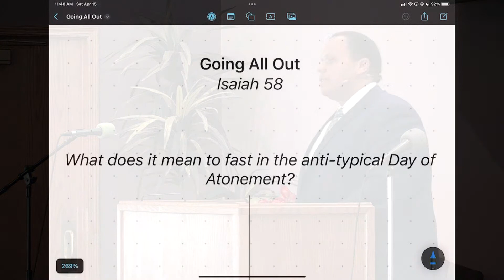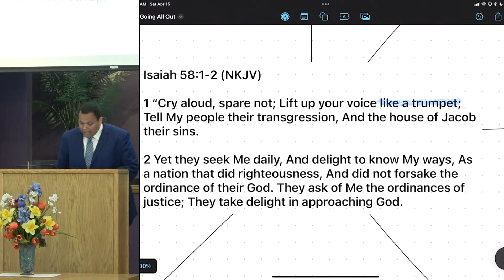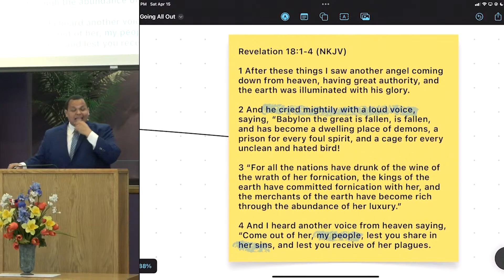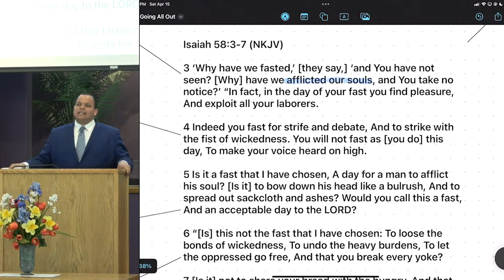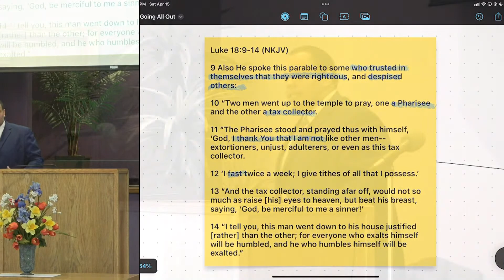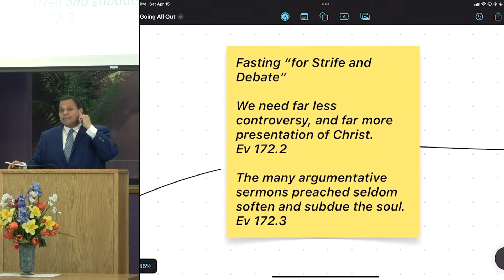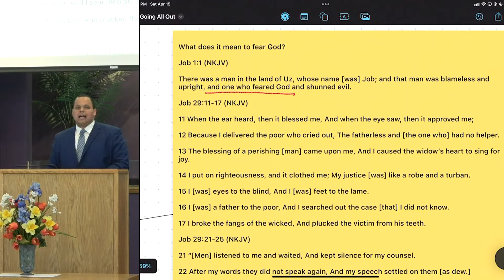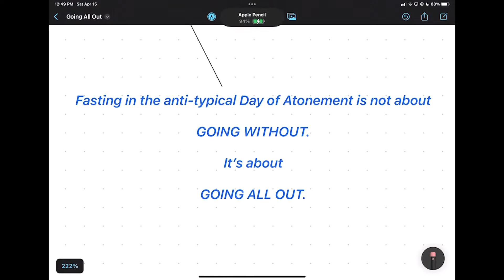"Going All Out" - Pastor Anthony Burrell - April 15, 2023